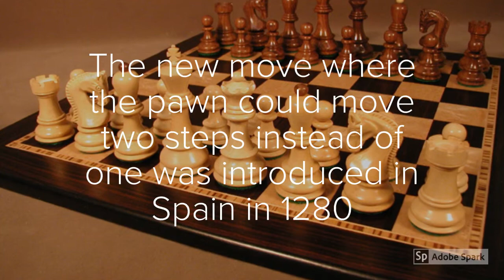Facts about Chess